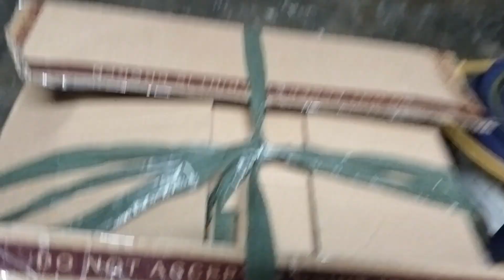SALAMAT PO SA BLESSING@JaperSniperOfficial